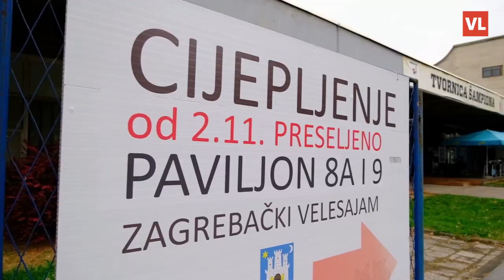Beroš: Ispričavam se ako sam unio zabunu. Svjedočimo omikronu i preporučujemo treću dozu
Ministar zdravstva Vili Beroš dao je izjavu medjima nakon završene sjednice Vlade Republike Hrvatske u Nacionalnoj i sveučilisnoj knjižnici.